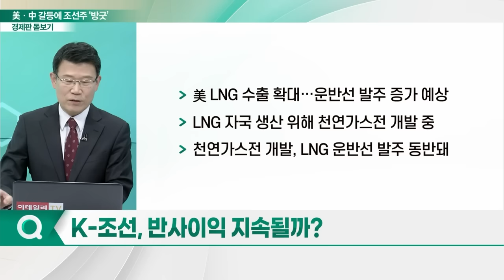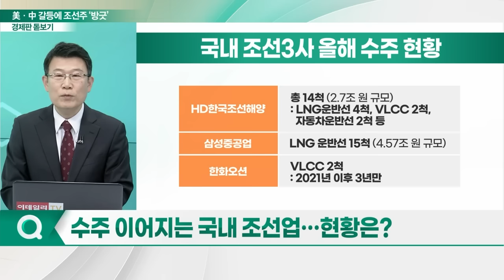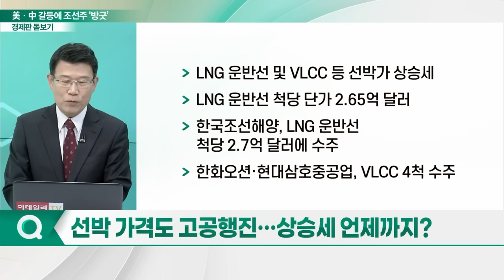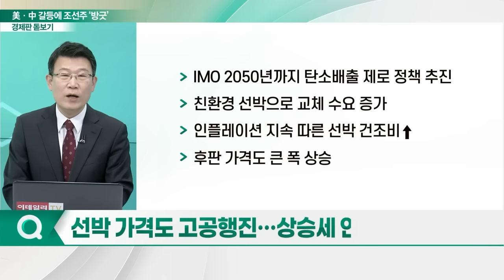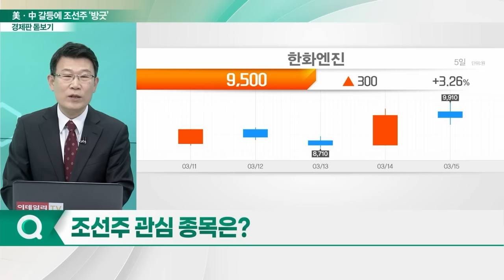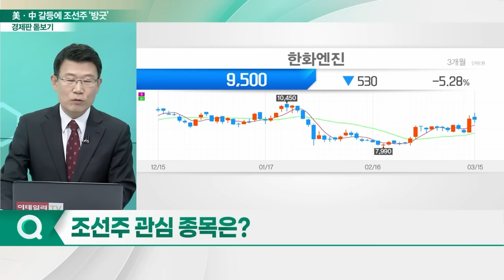번지는 美·中 갈등... K-조선 반사 수혜 지속될까_경제판 돋보기 (20240318)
Q. 조선업으로 번지는 美·中 갈등, 왜?
Q. K-조선, 반사이익 지속될까?
Q. 수주 이어지는 국내 조선업... 현황은?
Q. 선박 가격도 고공행진... 상승세 언제까지?
Q. 조선주 실적 개선 이어갈까?
Q. 조선주 관심 종목은?